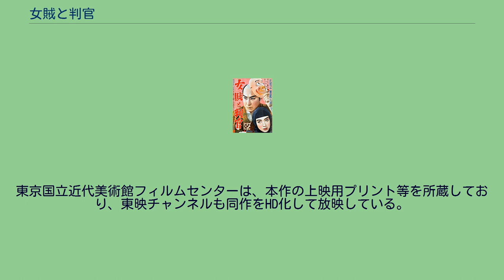女賊と判官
『女賊と判官』（じょぞくとはんがん）は、1951年（昭和26年）、マキノ雅弘・萩原遼が監督し、東横映画が製作、東京映画配給が配給して公開した日本の長篇劇映画である。
第二次世界大戦後、従来興行会社であった東横映画が大映との協定を結び、1947年（昭和22年）、「大映第二撮影所」（現在の東映京都撮影所）を借りて同撮影所を「東横映画京都撮影所」として製作を開始して以来、4年目に入った同社の正月第二弾映画である。
同社でのマキノ雅弘（マキノ正博）の6作目、萩原遼の3作目にあたり、この後同年同社では、マキノは『お艶殺し』、萩原は『夢介千両みやげ 春風無刀流』を撮る。
本作は、片岡千恵蔵演じる「判官」こと「遠山金四郎」（遠山景元）もので1938年の『弥次㐂夛道中記』のリメイク、相手役の「女賊」こと「紅燕のおりん」を宮城千賀子が演じる。
宮城はこのころ、本作監督のマキノ雅弘、同撮影所長のマキノ光雄の弟であるマキノ真三の妻であったため、真三や雅弘の監督作や、東横映画の作品に多く出演している。
東横映画の作品を配給するために東京映画配給（現在の東映）が設立されて1年半が経過しており、本作は東京映画配給が配給して、1951年（昭和26年）1月5日に公開された。
本作に「映倫番号」が付されているのは、1949年（昭和24年）6月14日に「映画倫理規程管理委員会」（旧映倫）が結成されたからで、1954年（昭和29年）8月まではレイティングは行われていない。
東京国立近代美術館フィルムセンターは、本作の上映用プリント等を所蔵しており、東映チャンネルも同作をHD化して放映している。